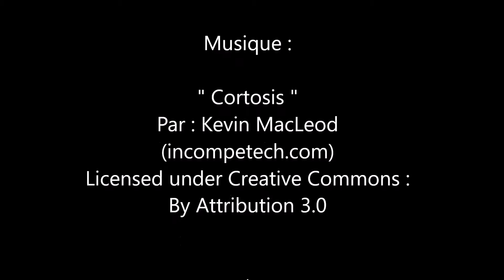Gérald Dahan - Livre & Humour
L'humoriste Gérald Dahan très heureux de cette visite à La Forêt des Livres, l'occasion de parler littérature avec le sourire ...